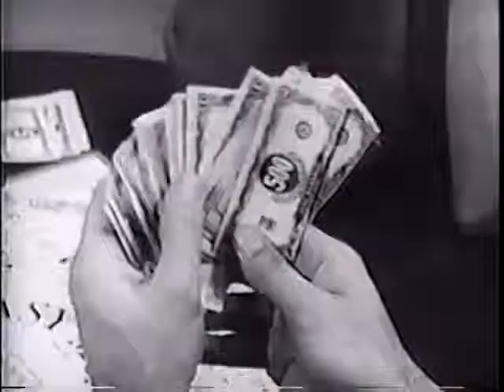Racko - Vintage Board Game - TV Toy Commercial - TV Ad - TV Spot - Milton Bradley - 60's